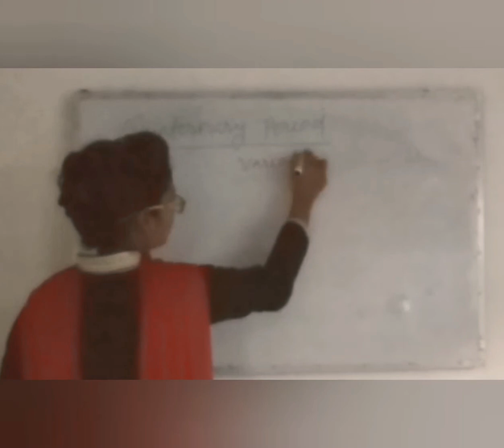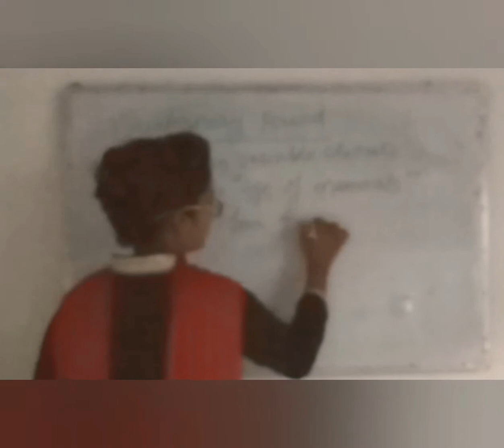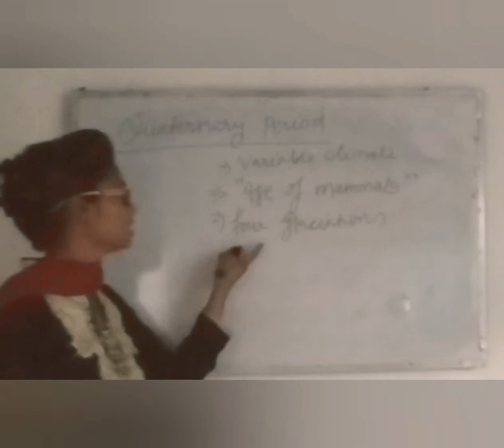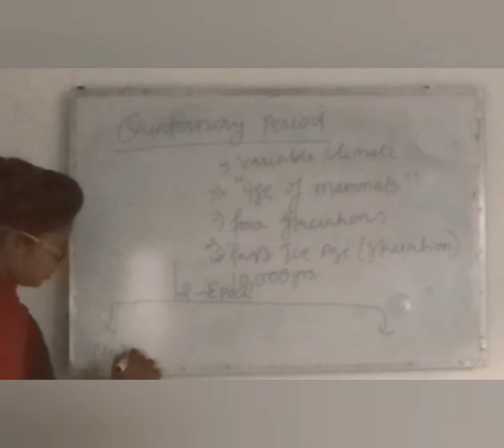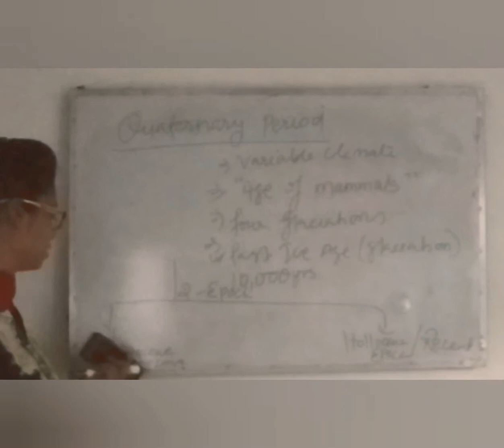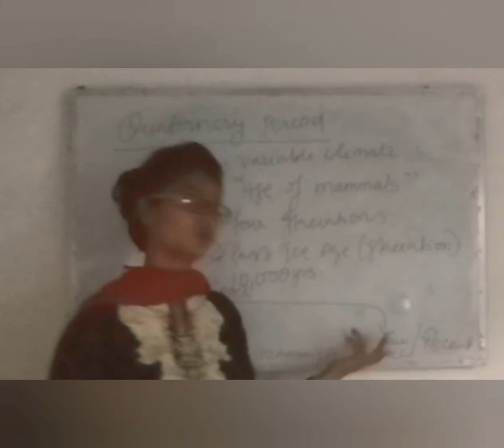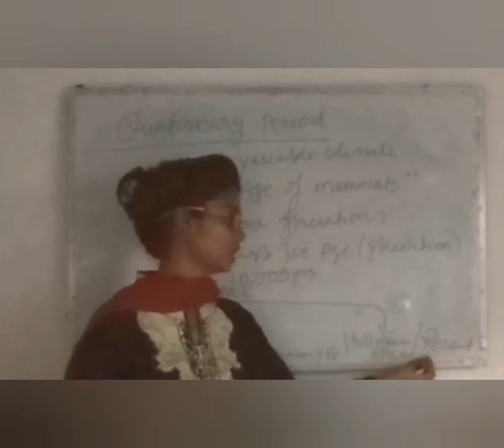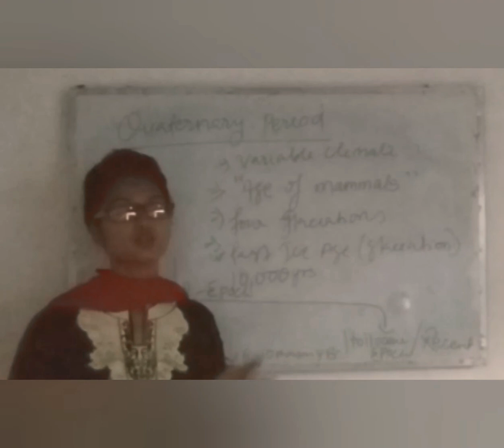Coenozoic era (zoology) lecture 3 by:-Manisha mam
Age of mammals